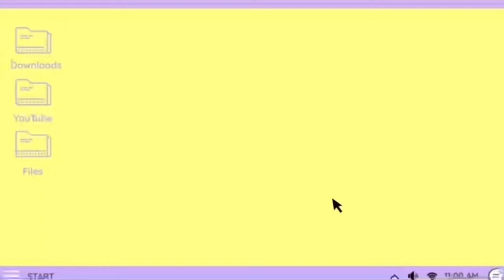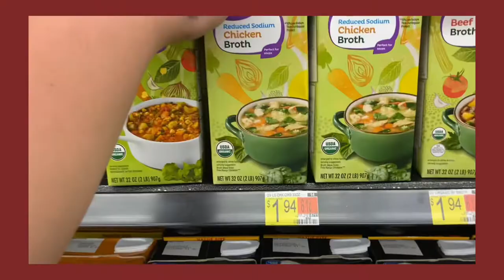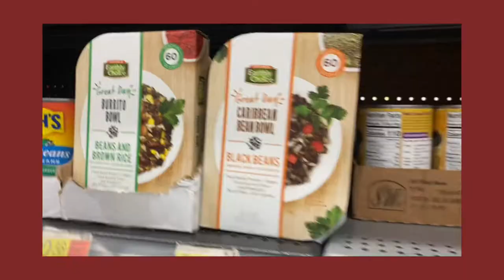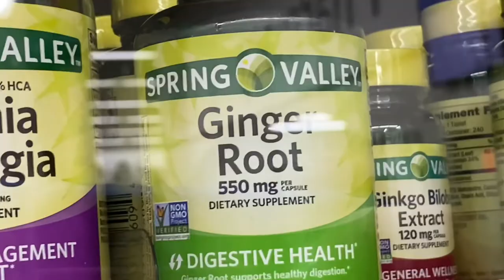Grocery Haul | Easy Crockpot Meal | Beginner | GERD Acid Reflux | Soup | Fall